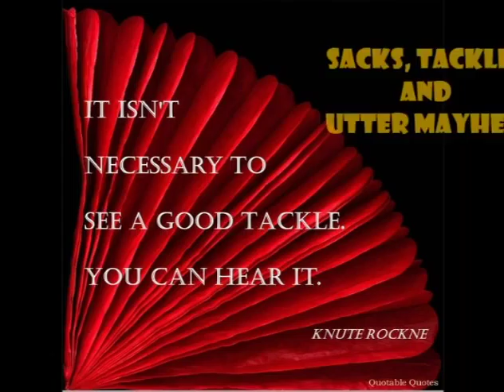2013 Topeka High School Football Highlights Part 3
2013 Topeka High School Football Highlights Part 3